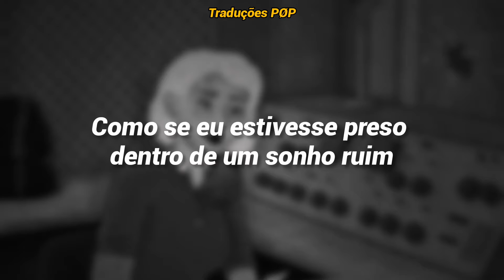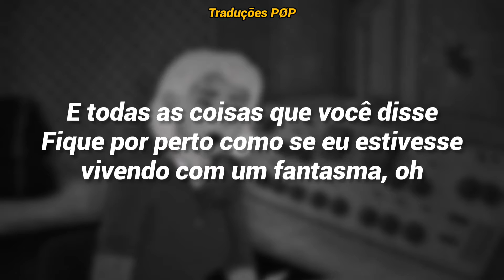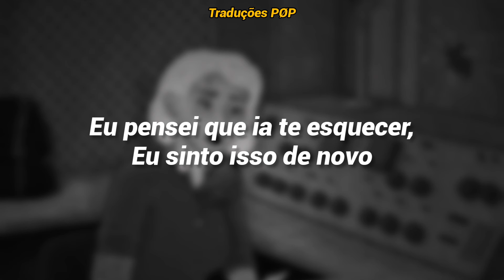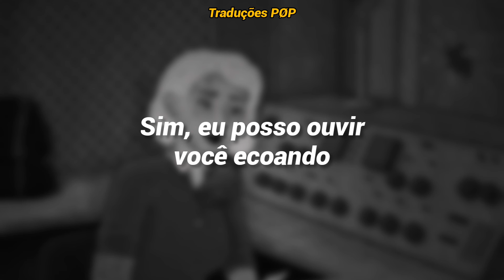REDDER Feat Katie Mac - Echo (Tradução / Legendado)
Se Inscrevam♡
Ativem O 🔔